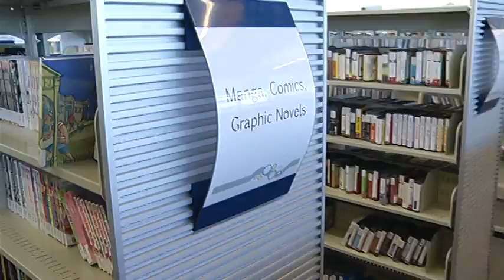Connected To YOU - Lethbridge Public Library - Teen Collection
In this series, we explore the ways that a the local Library is still relevant in 2016